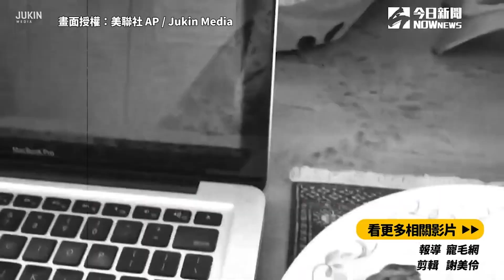女兒與貓睡姿「經典重合」 網笑讚：果然是姊妹！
感謝：網友樂龜龜授權提供